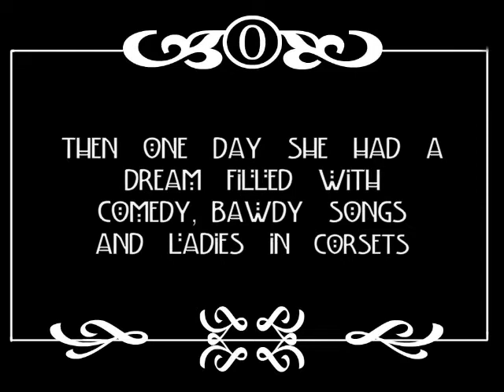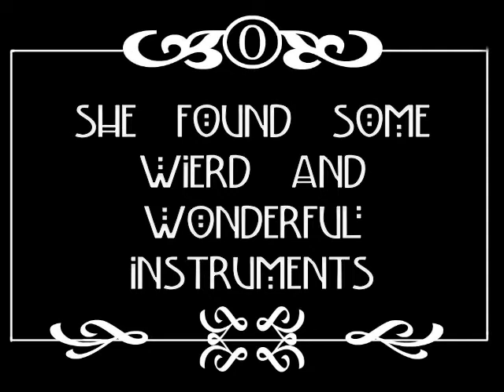The Story of The Variety Night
The story of Ali McGregor's Late-Nite Variety-Nite Night.
This year it's back and it's (quite literally)  bigger than ever!!

Adelaide Fringe Festival Fri 26th Feb & Fri 5th March @ 11.30pm, The Garden of Unearthly Delights, Rundle Park, East Terrace, Adelaide.

And Melbourne International Comedy Festival
Friday & Saturday Nights only 26th March - 17th April 2010
11pm, Supper Room, The Melbourne Town Hall, Cnr Collins & Swanston Streets.